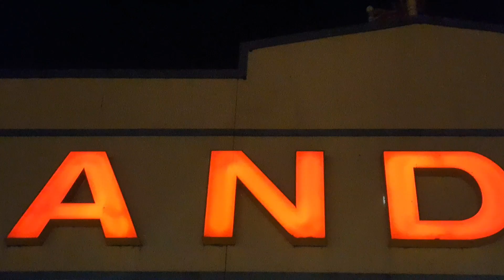Conjunctivitus Dance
...awaiting sentencing...